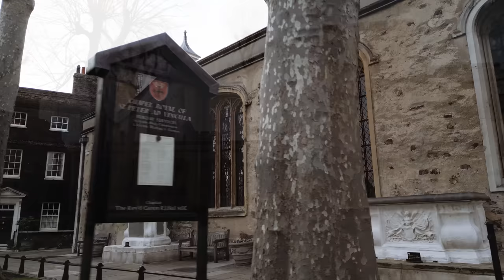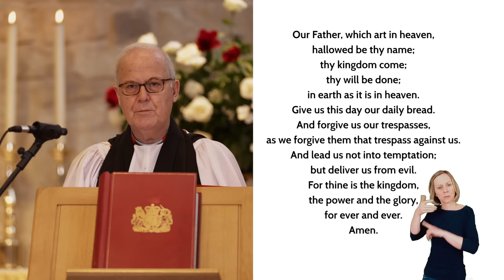A Service commemorating the Coronation of King Charles III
A special service commemorating the Coronation of King Charles III.  👑

Chaplain, Canon Roger Hall MBE, leads our service from HM Tower of London.